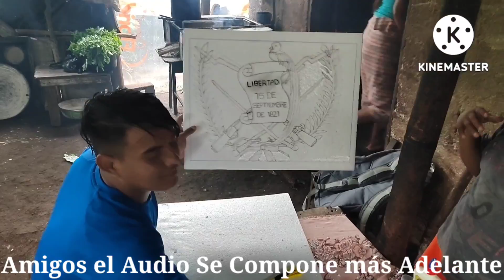DEJAREMOS de Entregar AYUDAS Y nos DEDICAREMOS A ESTO😳